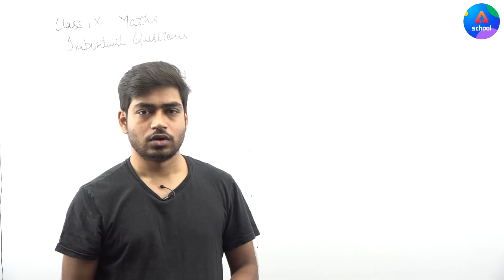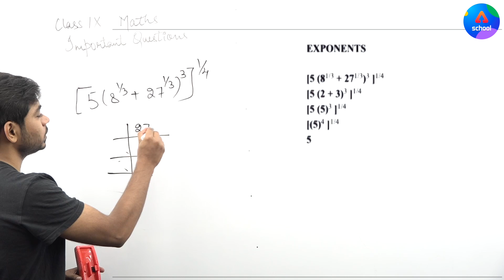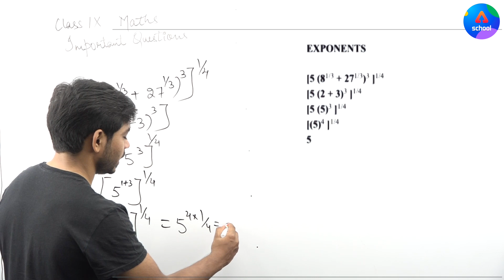Class 9th | Maths | Chapter 1- Number System | Important Question on Exponents 1.1